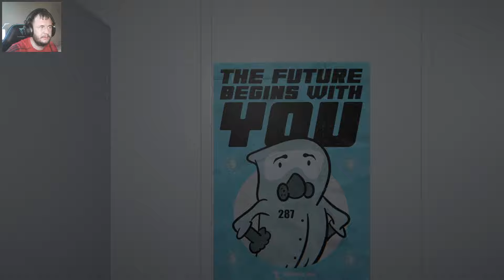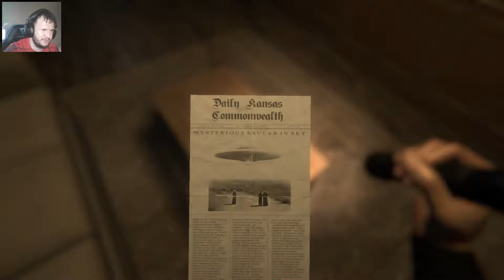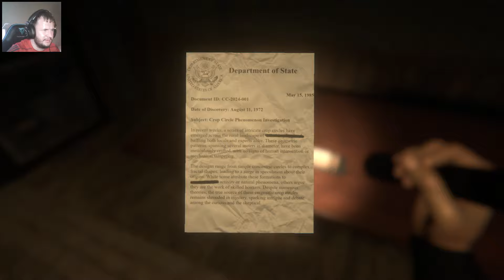ИНОПЛАНЕТНЫЕ ПУПСЫ The Echo Paradox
The Echo Paradox — психологический хоррор от первого лица. Человечество стоит на пороге тревожного открытия: альтернативные измерения реальны, но без признаков жизни.